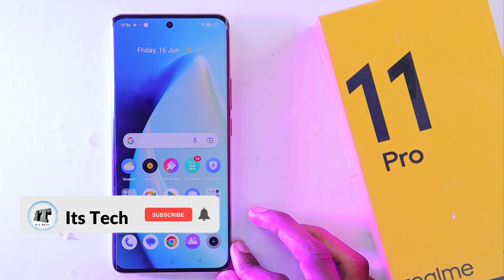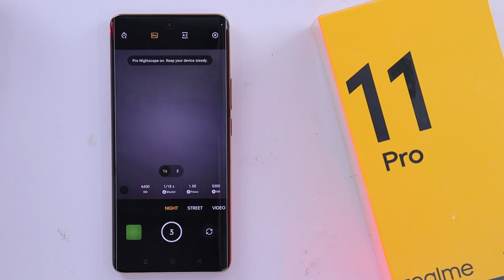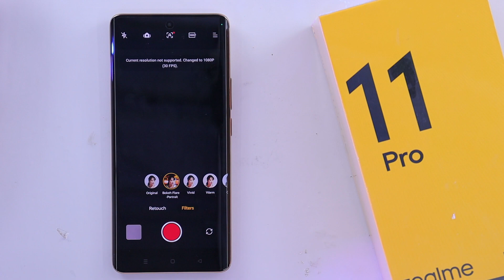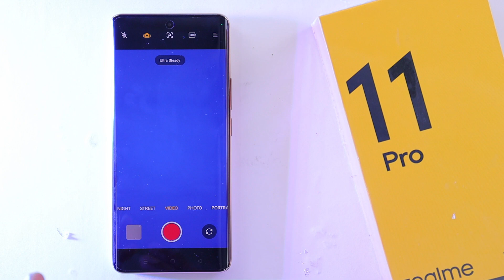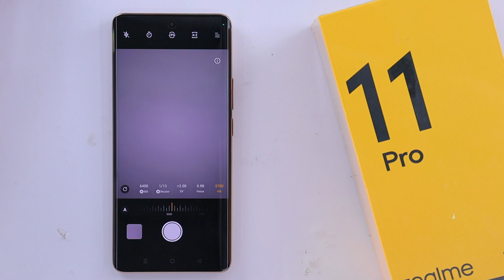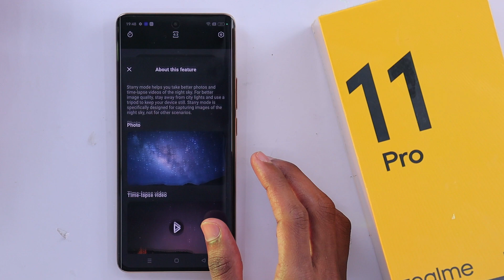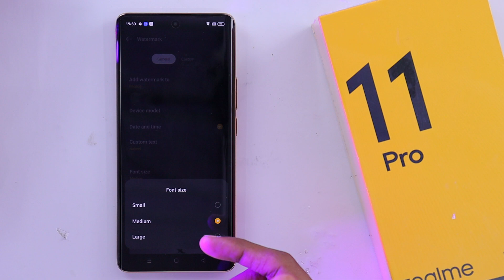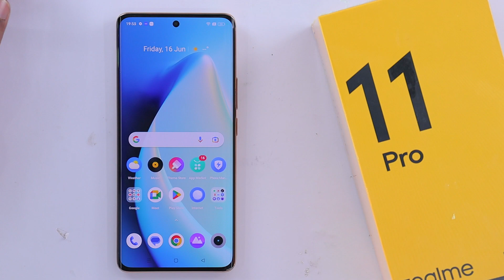Realme 11 Pro Camera Settings | Features | Hidden Tips & Tricks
About...
Dosto aaj is video me hum baat karenge Realme 11 Pro ke camera features Bataya hu aap Dekna is video ko kyu ki bahtreen features Bataya hu bahtreen shots ke liye aap Dekna is video ko Pura Zaroor aur isi phone ke top 60 se Ziyada features Wala video dekna hai to Link upar hai : Thanks For Watching